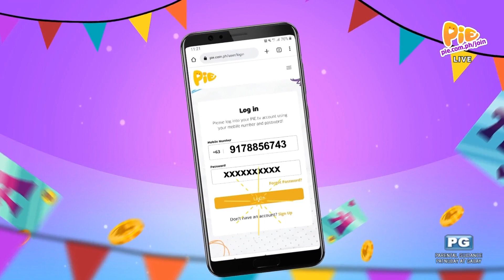MATCHING MATCHING (2/5) | January 4, 2023 | PIE Channel